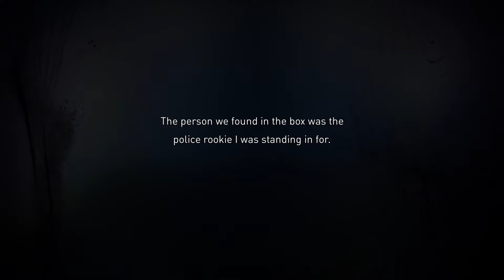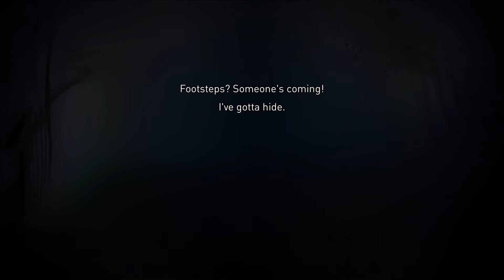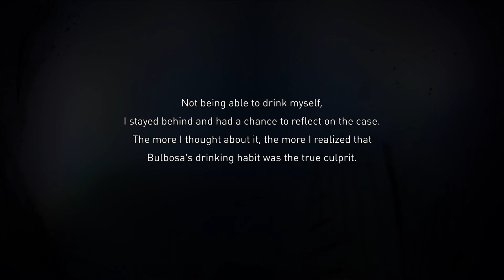Gravity Rush 2 Walkthrough Part 28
Gravity Rush 2 Walkthrough
PSN ID: abcvita2012